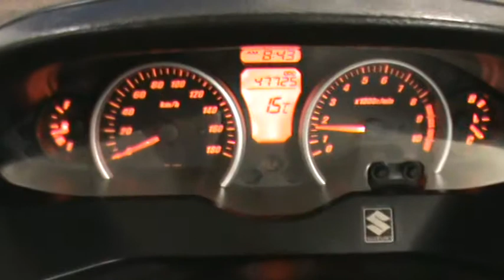SUZUKI AN 400 BURGMAN 2008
Deze Suzuki AN 400 Burgman van 2008 is verkocht door Swinkels Motoren in Tilburg. Kijk voor meer info op